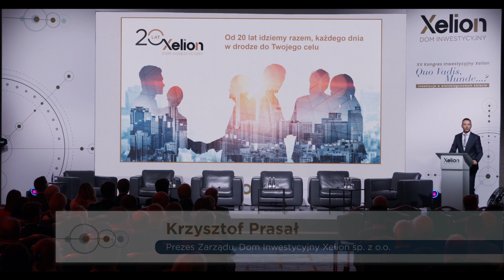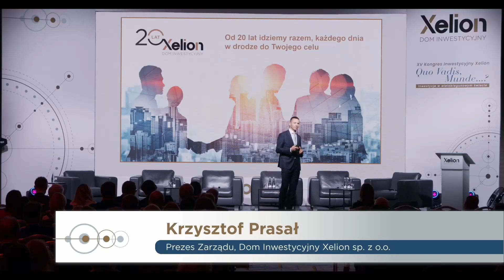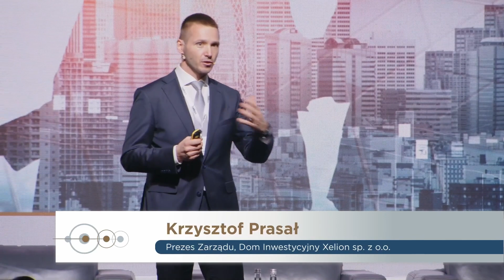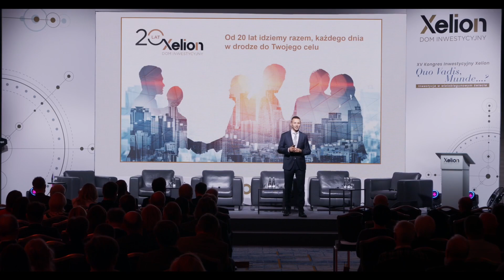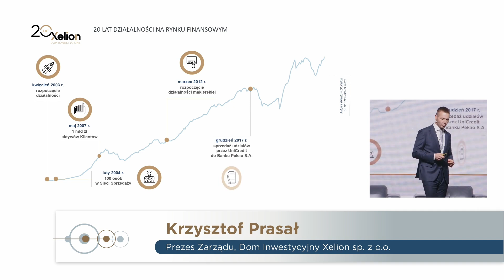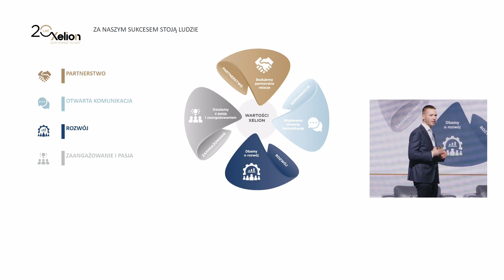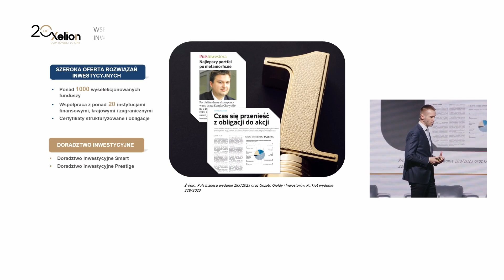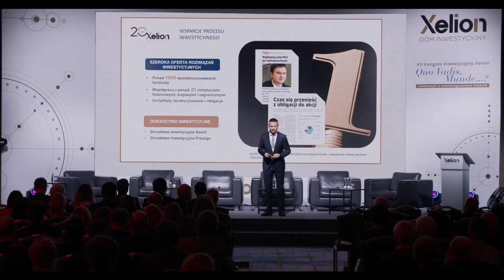Otwarcie Kongresu - Krzysztof Prasał, Prezes Zarządu DI Xelion sp z o.o.